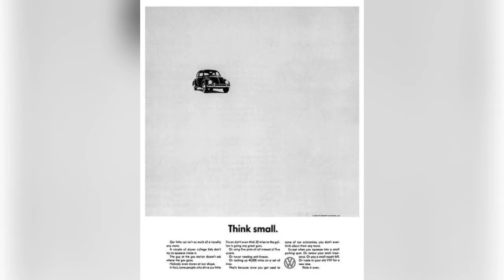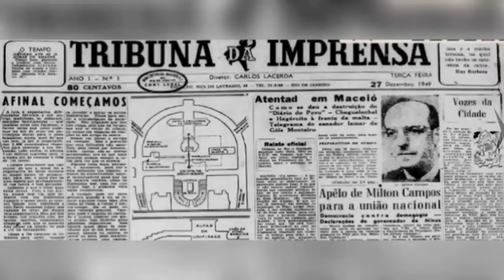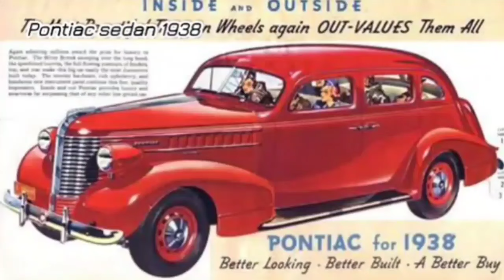Voltando a 1949: Ano da chegada do Fusca nos EUA